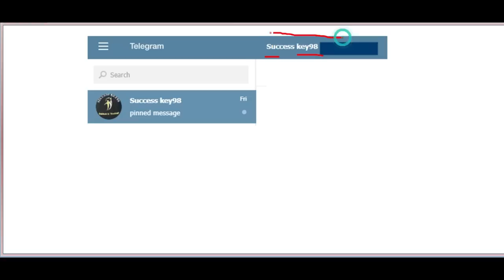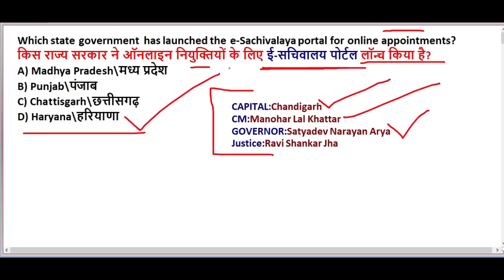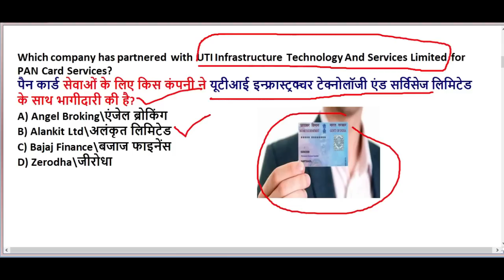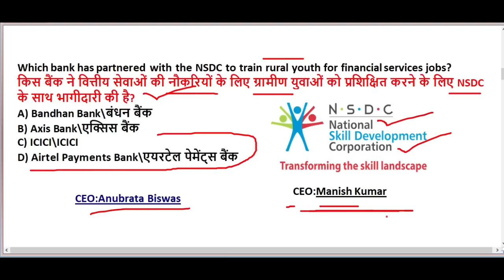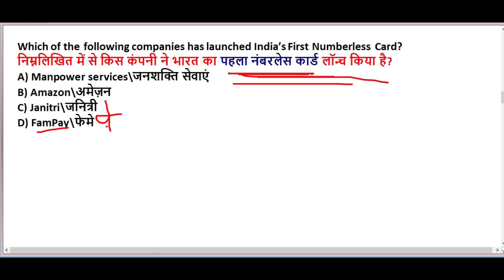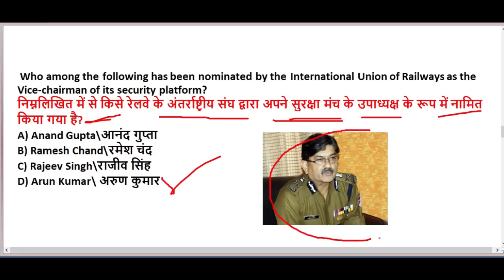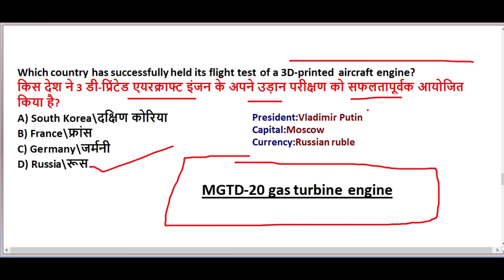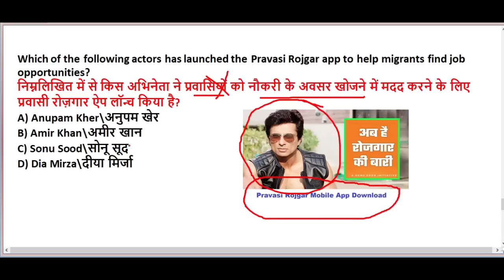31 July 2020 current affairs in Hindi | Daily Current affairs 2020 | Exam based current affairs 2020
31 July 2020 current affairs in Hindi |Daily Current affairs | Exam based current affairs 2020

GS TOP 40 QUESTION : 4.00 PM

MATH CLASS (Crash Course ) :6.00 PM

2020 imp current affairs in hindi

24th june 2020 current affairs in hindi